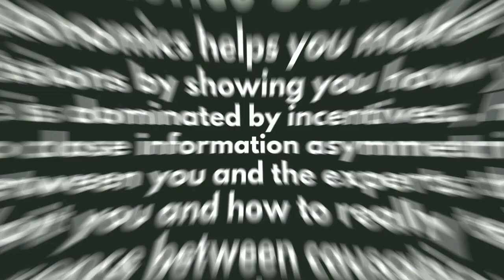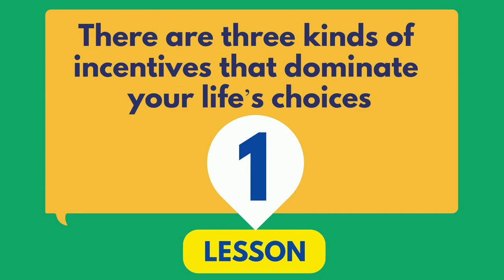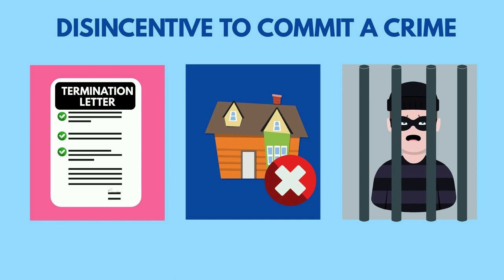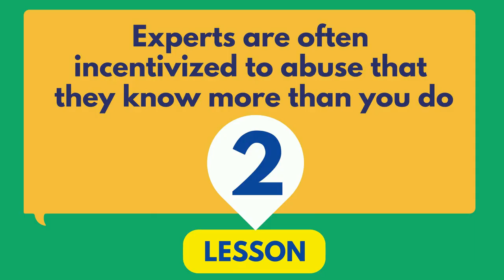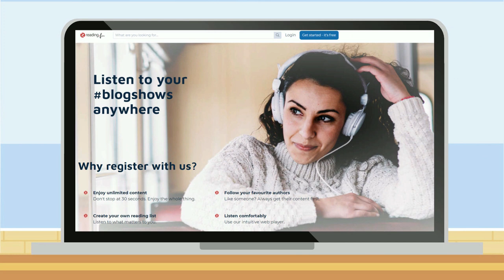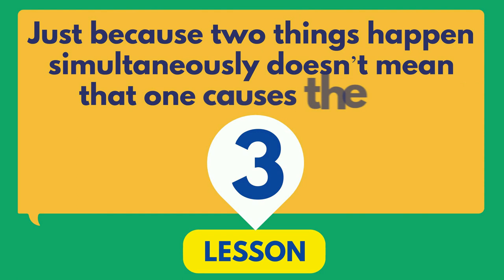Freakonomics Summary (Animated) — Understand Incentives, the 3 Hidden Forces That Drive Our Lives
This is a summary of the book Freakonomics by Stephen Dubner & Steven Levitt.

0:00 - Introduction
1:49 - Lesson 1: There are three kinds of incentives that dominate your life’s choices.
3:04 - Lesson 2: Experts are often incentivized to abuse that they know more than you do.
5:20 - Lesson 3: Just because two things happen simultaneously doesn’t mean that one causes the other.
6:42 - Outro

Freakonomics is a groundbreaking collaboration between Levitt and Stephen J. Dubner, an award-winning author and journalist. They set out to explore the inner workings of a crack gang, the truth about real estate agents, the secrets of the Ku Klux Klan, and much more.

Through forceful storytelling and wry insight, they show that economics is, at root, the study of incentives—how people get what they want or need, especially when other people want or need the same thing.

You can also read this summary on our website, listen to just the audio, and download a PDF of it